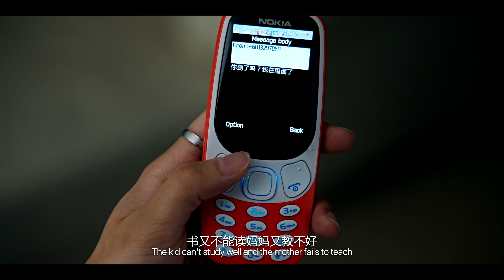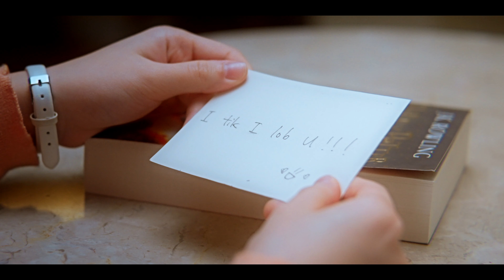《 Be With You Always 振兴人生 》人物传记微电影 ｜ 周豪俊生命见证 （ Portfolio）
即使有些日子被蹉跎，依然有人默默在背后撑伞

Credit:
Presenter 出品人:  Chiau Haw Choon 周豪俊
Production 制作公司: Flamewood Creative Studio 火映音工作室
Director 导演： Kyle Soong 宋嘉辉
Excutive Producer 监制： South Yeak 叶南方
Scriptwriters 编剧： Kyle Soong 宋嘉辉、South Yeak 叶南方
Main Actors 主演： Jayden 黄佳浚、WeiWei薇薇、Miau Lim 林静苗、Hazel  龙心怡 、Tan Meng How 陈明浩、Joyce Chong 张泳辉

Director of Photography 摄影指导：Paul Lim Thiam Hee 林添喜
Conti 场记 ： Destiny Yii Bi Hui 余妼潓
Gaffer 灯光师 : Lee Weng Sheng 李永昇
Grip 灯光助理：Tan Wei Hoong 陈维宏 Ng Jia Wei 吴家卫
Grip 灯光助理：Yew Kean Hean 尤鍵贤
Audio man 现场收音：Kenny Keong 龔建羽, Terro Haw 何建达
Boom girl 收音助理：Chong Kar Ling 张珈菱
Boom man 收音助理：Muhd Zikry Bin Mohd Nizam

Offline Editor 前期剪接：Benjamin Yang 杨灵丰
Editor 剪接师：Kyle Soong 宋嘉辉
VFX & Colorist 特效与调色：Kyle Soong 宋嘉辉
BTS 幕后花絮：Adams Hong 鄭文康, Kiwee Lim 林建偉

Assistant Producer 制作助理：Wendy Cheong 张敬文
Production Assistant 助理制作：Clarence Pang 冯启隆, Christine Yeak 叶梓曼, Amelia Yeak 叶梓敏
Art道具组 ： Hakkinen Tan Yi Xuan 陈翊轩, Bella Tan Ern Ru 陈恩茹, Sheena Lock 陆雪儿
Costume Designer服装设计 ：Wing Shum 沈雪芬, Lai Ting Ting 黎庭延
Makeup Artist 化装师：PhelinaOrli. Tan 陳秀萍 , Wong Sai Mun 黄世文, Boey Kah Chee 梅嘉慈

ADR 对白录音：Vong
Sound Mixing 混音师：Vong

海报设计：MIDAS TOUCH PLT
字幕：Wendy Cheong 张敬文
翻译：Wendy Cheong 张敬文

Talents 演员：
Heugo Cheah 谢梓烁
Dexter 靖升
Seth Koh
Grace Tan
Cornelius Raj
Sheena Lock 陆雪儿
Isaac Yeak 叶位敬
Shiloh Tan Luo Xi 陈洛施
Philonica Tan Luo Fei 陈洛菲
Joshua Chong
Will Phuah 潘义恒
Carmen Lee 李珈
Nukie Yap Kuan Har 叶君霞
Lim Soo Bee 林素梅
Chew Phui Yee 周佩仪
Angel Chow 周家凤
Curties Chin 陈力华
Mary Choo 朱娥珍
 Jess Huang 云海燕
Carol Chua  蔡佳音
Chua Seow Khoon 蔡绍群
Tham Ngan Ying 覃雁英
Eric 黄逸龙
Eryn 龚燕君
Eugene 黄宥竣
Euson 黄宥慎
Eunice 黄宥欣
Euvern 黄宥文
Euwayw 黄宥卫
Yi Ling 黄艺玲
Nicky 伍慈丰
Ricky 郑伟杰
Christine Yeak
Yong Hui Wenn
Alvin Chua 蔡佳华
Yik En Chua 蔡逸恩

Special Thanks:
Pastor Winson Phuah 潘荣辉牧师
Dato Peter Ng 拿督黄传发 & UCSI International School KL Campus
Sam Chai & Atlantis Fitness Studio